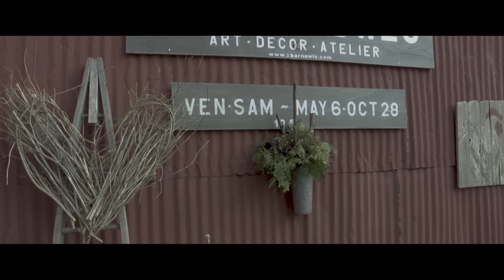Allison Robin Smith Paints Canada's 150 years on Canvas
From photos to canvas, Canada East to West (Canada E|2|W) is an art initiative by Allison Robin Smith, a Canadian artist, and illustrator. For the project, Smith has made a formal call out to photographers, both amateur and professional from across the country to share their most cherished photographs of Canadian landscape. Through social media, and word of mouth, Smith received over 300 photos from across the country. She then selected 3 images from each province and put them up for vote online.  The voting process engaged over 2000 participants, all eager to help select the photographs that they felt best represent our Canadian country landscape.

On Canada Day, July 1st, 2017, Smith revealed the 13 photos that received the most votes and over the course of the next two months she set out to paint the 13 photos while documenting, and blogging the process to share her artistic experience as it unfolds